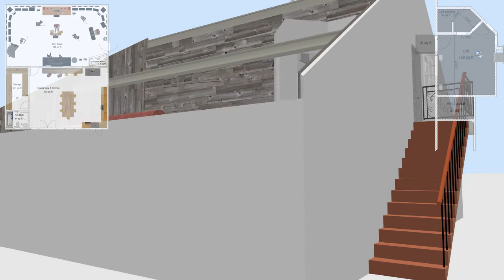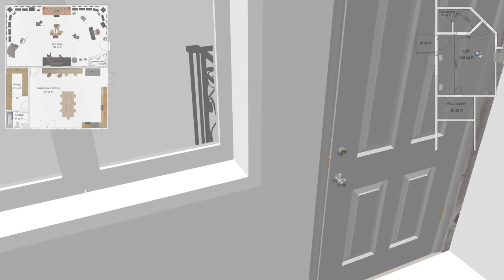The Sandbox | PreVis 36x44 v9